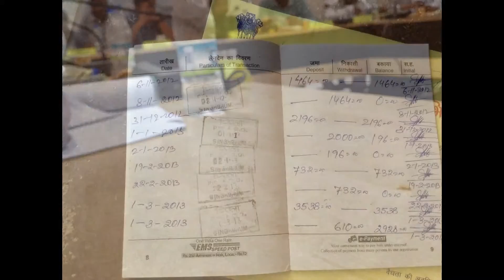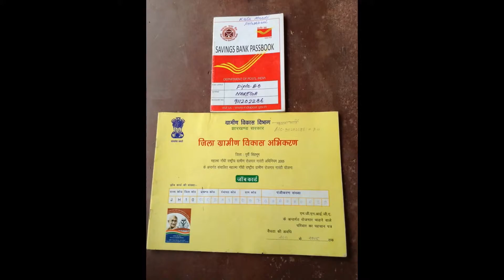Some glimpses from my Journey as a PMRDF